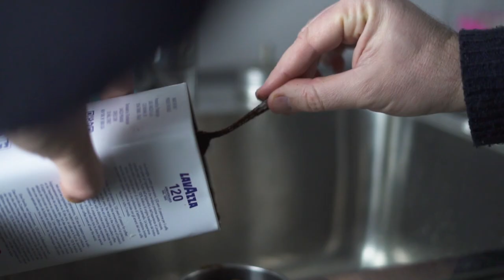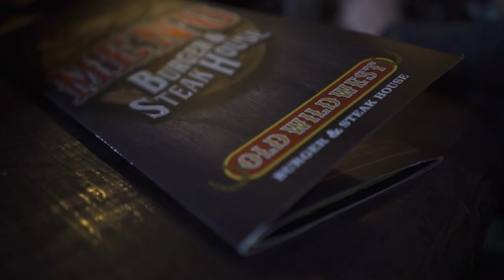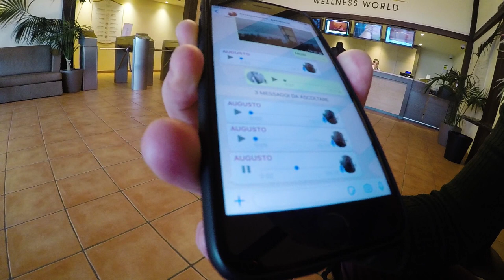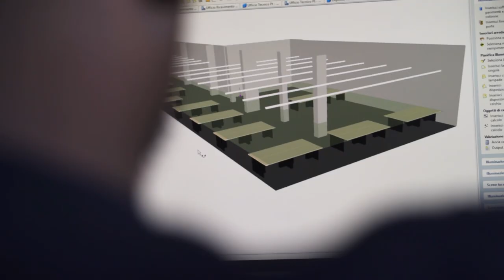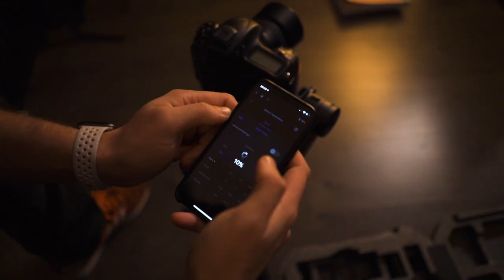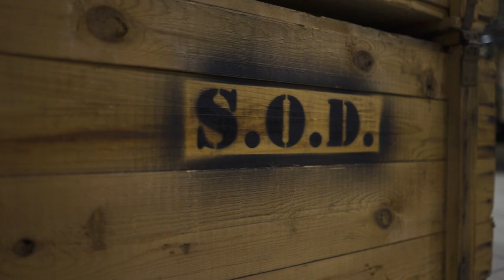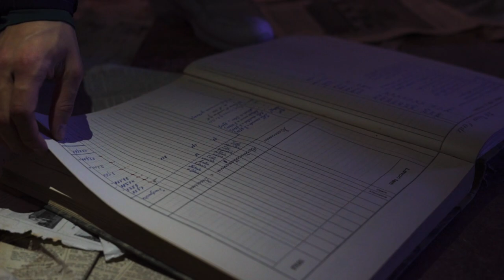#02 - FEBBRAIO 2019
Un riassunto del mio mese di Febbraio.